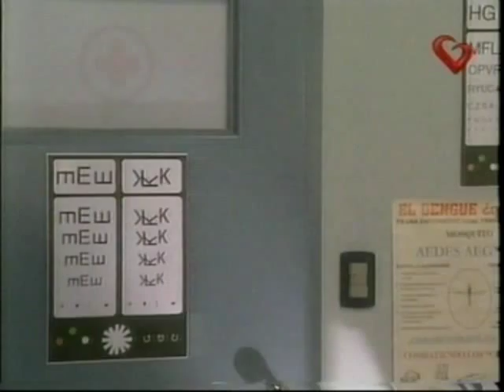099 Central 60-2 Tomas.avi